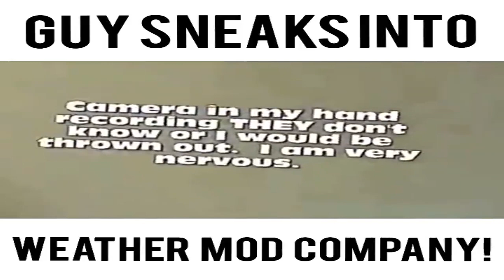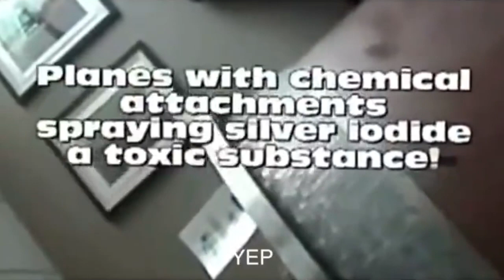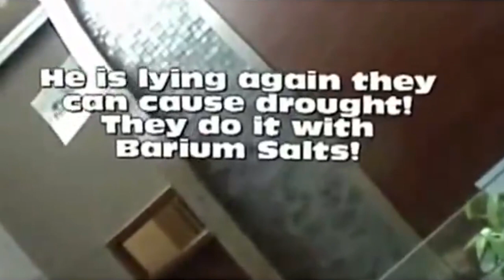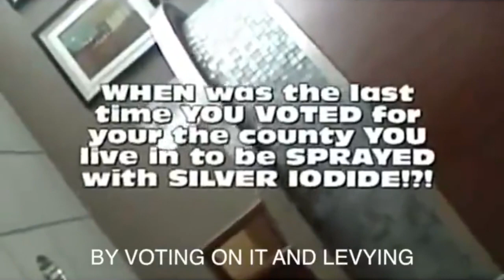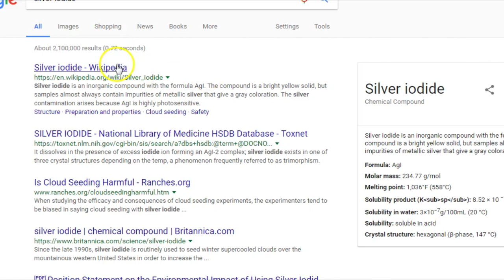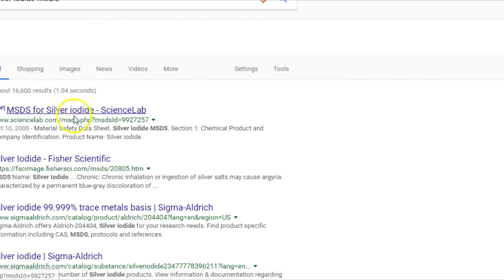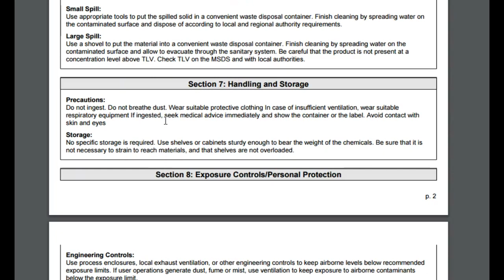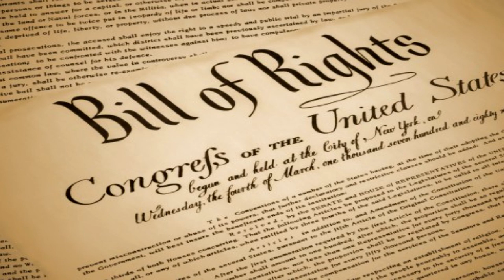Citizen Journalism Investigating Chemtrails Weather Modification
Watch how a man takes the bold step with camera and nerve, gets the truth about weather modification. Just recall all those people who get called names and laughed at when they talk about this stuff.  Keep the cameras rolling people.

Thanks to a viewer, Fred Flinstone, for a better link for reference, rather than the MSDS.

Be sure to tune in to Quantum Connections Tuesdays and Thursdays, on Truth Frequency Radio at 4pm Eastern 1pm Pacific